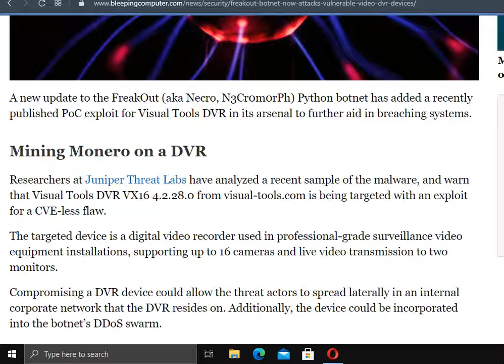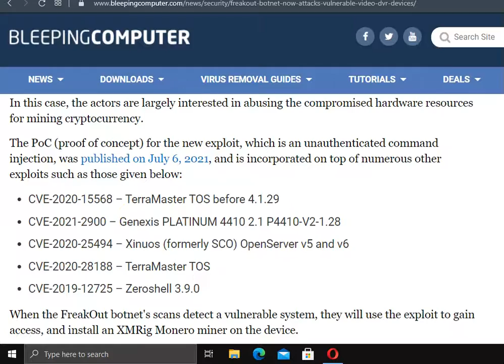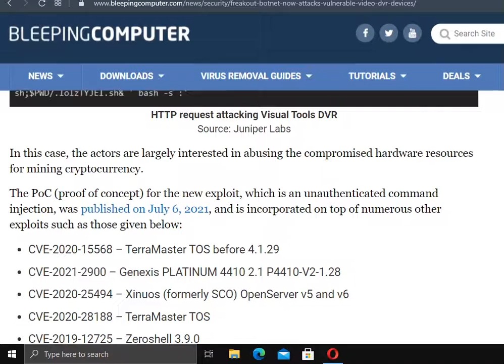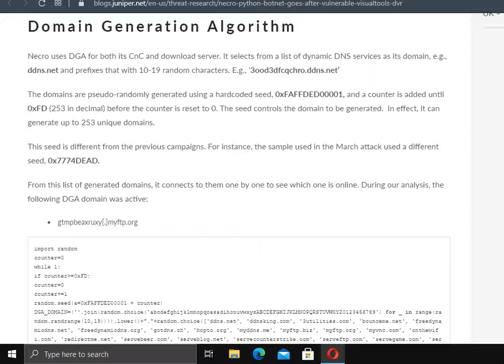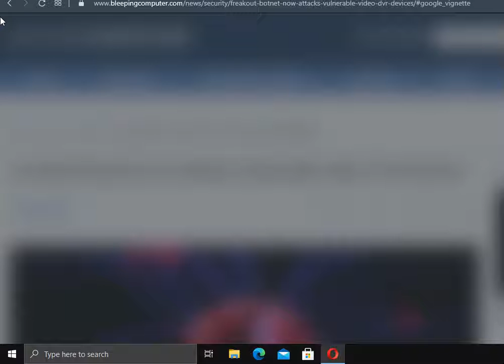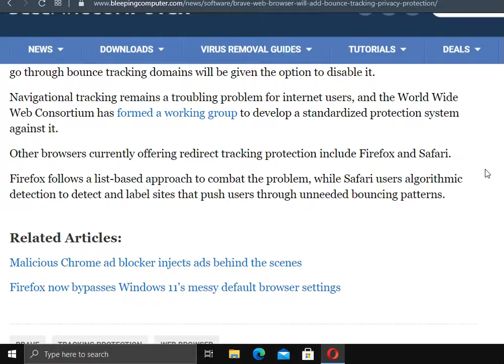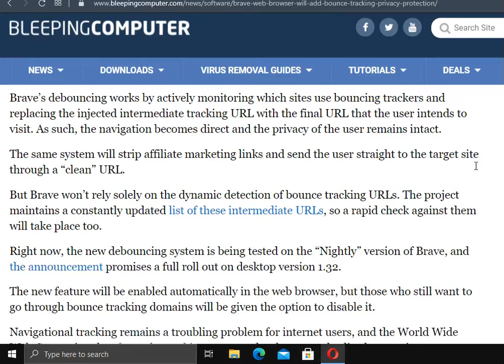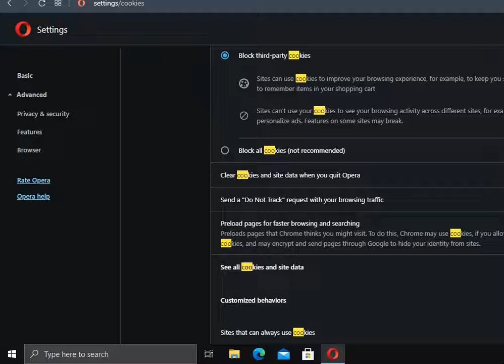DvR malware on the loose, Browser new security method hybrid security video...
This is going to be my last security hybrid video... Who hasn't got a dvr these days . Tell your parents or someone to reboot or update the dvr. and I show people how to really block bad cookies on the opera browser. Note that i'm not using a fake vm box. i'm showing by using my own real computer.